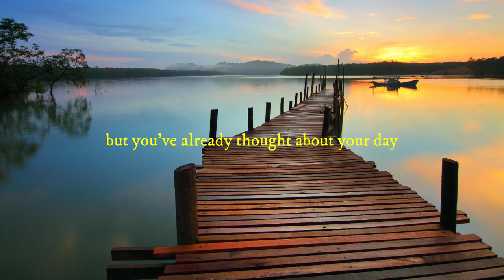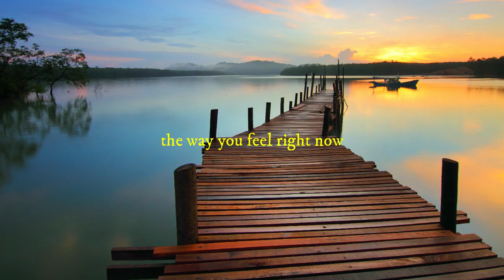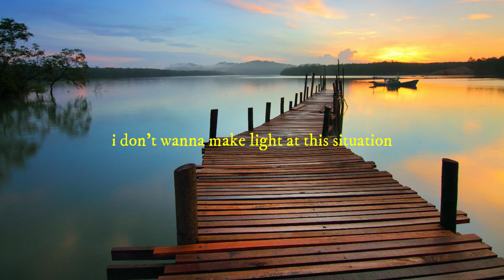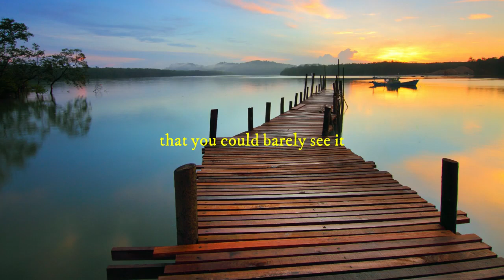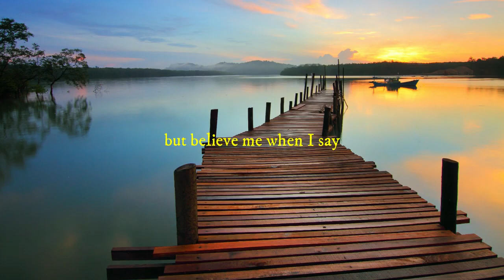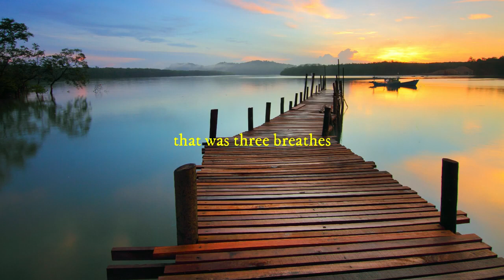Change your life in 5 Minutes by practicing it first thing int the morning MORNING MOTIVATION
This morning audio is to help you make that first step out of bed. Mornings can be extremely difficult when dealing with depression and our beds may seem like the safest place to be. Enjoy this morning motivation and remember that if you get out of bed this morning, you will have nothing to regret for the rest of your life. Stay Strong my friends.